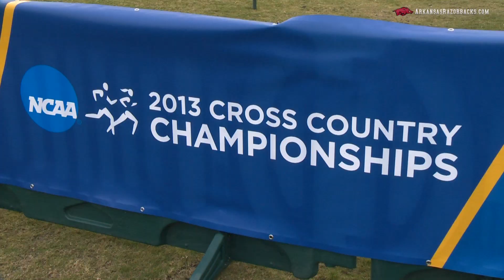Mens XC Captures Regional Title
The Mens Razorback Cross Country Team captured the 2013 South Central Regional Title in Waco, TX led by Kemoy Campbell and Stanley Kebenei